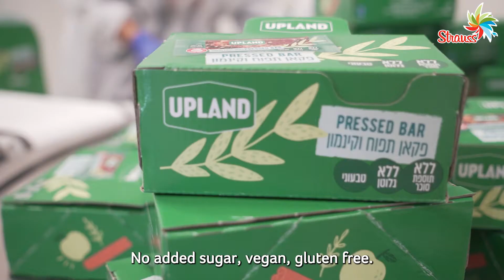'UPLAND' - our new tasty FoodTech snack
We have a tasty FoodTech snack called 'UPLAND' in Israel. Have you tried it yet?
We are delighted to announce the launch of our new snack 'UPLAND', developed in collaboration with one of our Kitchen's portfolio companies, TORR. This snack is a highly nutritional, vegan and gluten free pressed bar that was developed using a unique technology that eliminates the need for sugar binders in snacks. UPLAND is a great snack that provides better food choices for our consumers.
Feel free to take a bite and enjoy the taste. Check out the video and learn more about it.